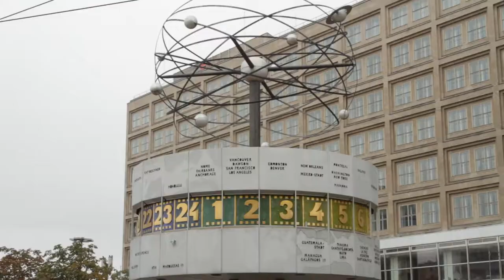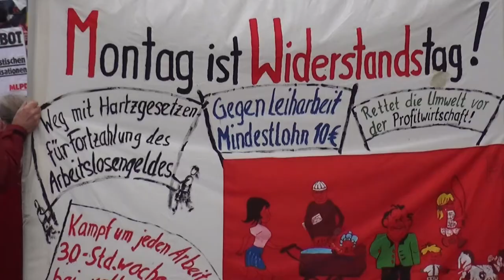BERLIN - arm aber sexy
ein Abend und Tag in der Hauptstadt